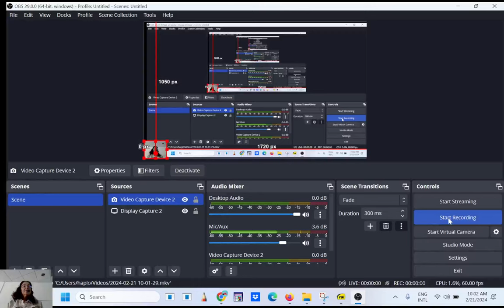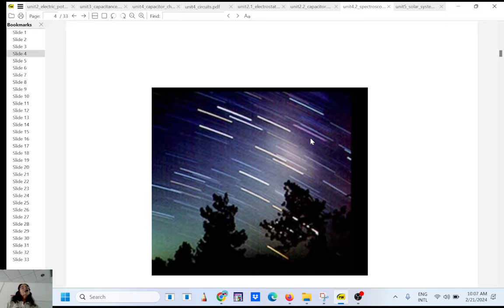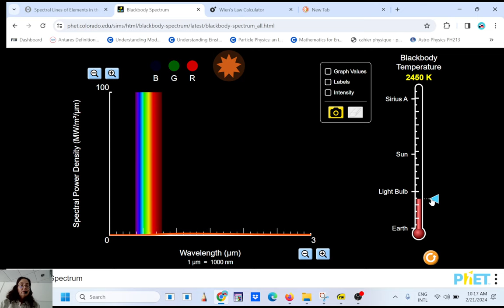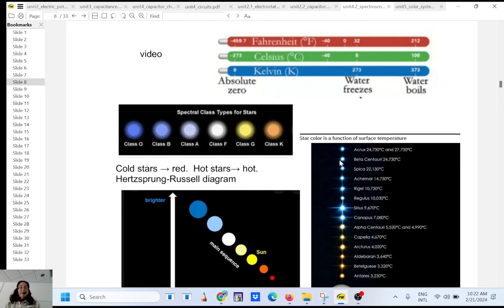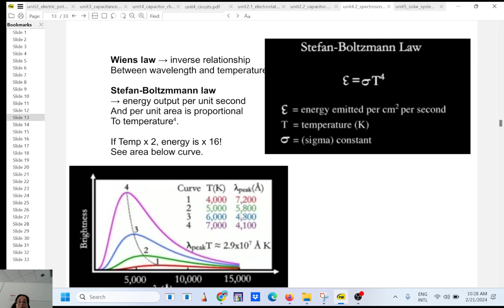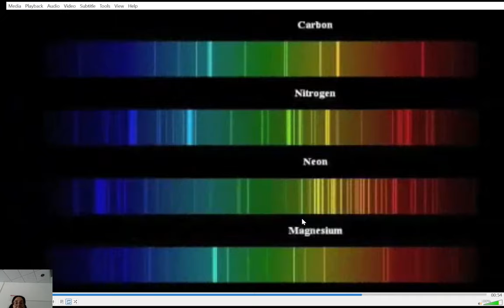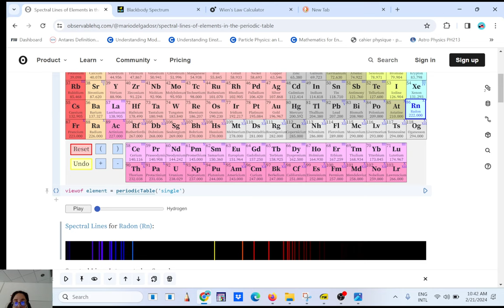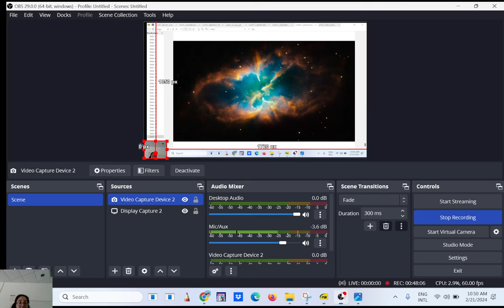2_21_24 AST1002 spectroscopy in a nutshell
color of stars and their energy output (per s, per area) is temperature dependent, Max Planck's law and black body curve, absorption lines and atomic spectra, the physics behind it, light is the great informant.